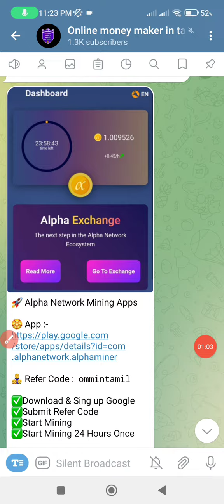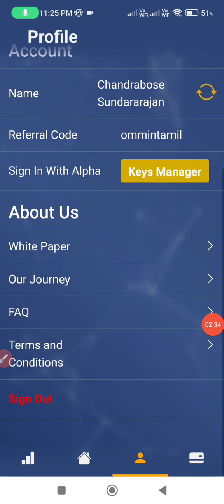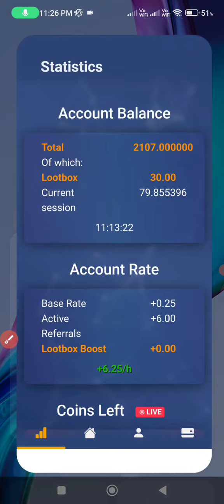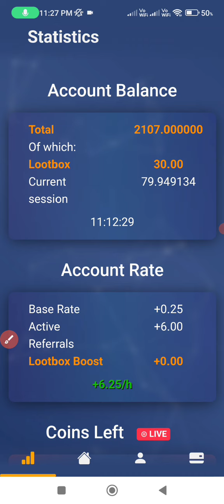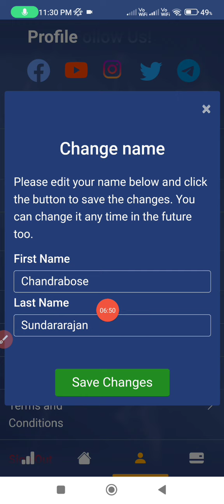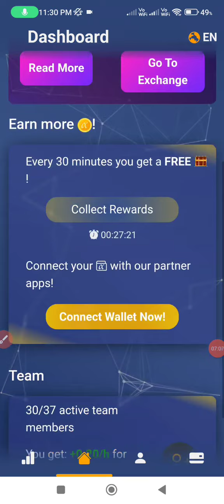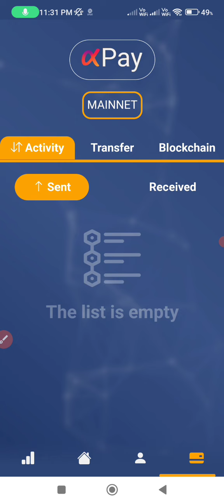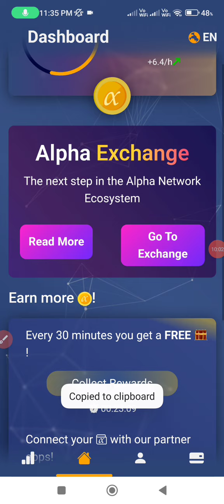🚀Alpha Network Mining app Full Review | tamil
🥷 other Mining Apps